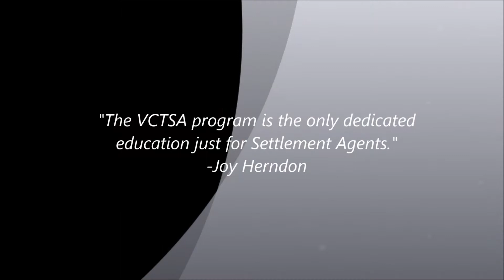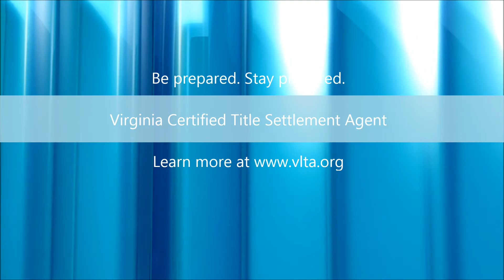Virginia Certified Title Settlement Agent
How are you preparing for August 2015? Show lenders your closers are highly trained with the Virginia Certified Title Settlement Agent Course!